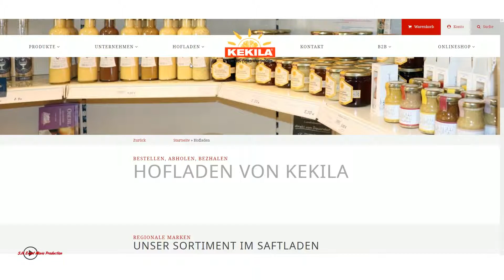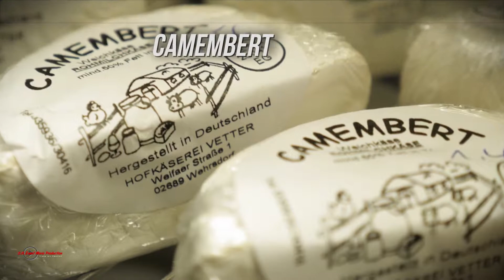KEKILA - Produktpräsentation für den Hofladen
Eine kleine Produktpräsentation, diesmal wieder für die Firma KEKILA. Dort gibt es nämlich nicht nur Saft, wie ihr sehen werdet, sondern auch eine ganze Menge einheimische Produkte. Hier habe ich mich mal etwas als Fotograf versucht. Gehört halt zu solchen Slideshows mit dazu ;)